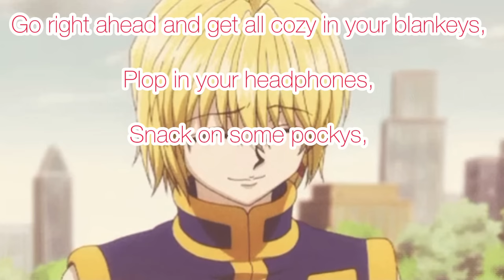Kurapika teaching his kids how to walk ASMR (Kurapika x Listener x Kurta babies)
Here it is! The Kurta family is back in action and Kurapika is teaching them how to take their first steps!

Warning, very wholesome, adorable, may kill huh with cuteness overdose and Kurapika being a total daddy!

(Plot):

It’s morning and you and your husband Kurapika were making breakfast to start the day, until he realized one of the kids did something so amazing! They stood up on their own with no help!
This is a sign that they are ready to take their first step!

Will they succeed or no?

Kurapika Kurta is from the anime Hunter x Hunter and it’s created by Yoshihiro Togashi!

Songs:

Hani Koi

- Ohayo